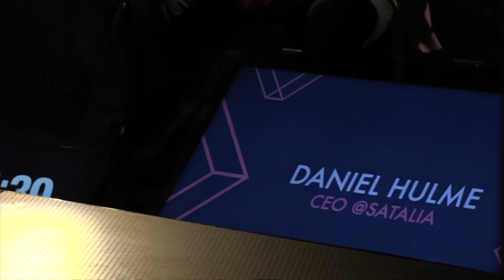Unifying Humanity in the Digital Age | Daniel Hulme | TEDxAUEB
What would a completely new social, economic and political system look like? Can technology remove the need for money, companies, countries and unnecessary suffering? What are the global challenges facing humanity, and how can we unify and collaborate to solve them? // Short Bio: Daniel is a leading Artificial Intelligence (AI) and emerging technologies expert. He's the CEO of one of Europe's leading AI companies, Satalia, and Director of UCL’s Business Analytics MSc. He is passionate about how technology helps govern organisations and brings positive social impact, and actively promotes purposeful entrepreneurship and innovation across the globe. Daniel is a leading Artificial Intelligence (AI) and emerging technologies expert. He's the CEO of one of Europe's leading AI companies, Satalia, and Director of UCL’s Business Analytics MSc. He has a Masters and Doctorate in AI from UCL and holds advisory positions across companies and governments. Daniel is a popular keynote speaker specialising in Artificial Intelligence, Ethics, Innovation, Decentralization, and Organisational Design. He’s a serial Google and TEDx speaker, and faculty member of Singularity University. Daniel is passionate about how technology helps govern organisations and brings positive social impact, and actively promotes purposeful entrepreneurship and innovation across the globe.

Daniel talked about how AI and emerging technologies will radically change the nature of business. He asks what it might look like if we built - from blank - organisational structures that scale from small companies to the entire planet. This talk was given at a TEDx event using the TED conference format but independently organized by a local community.